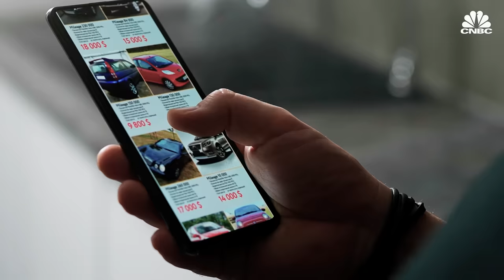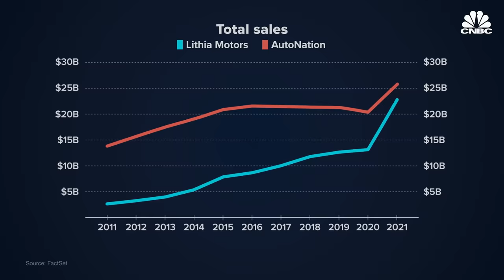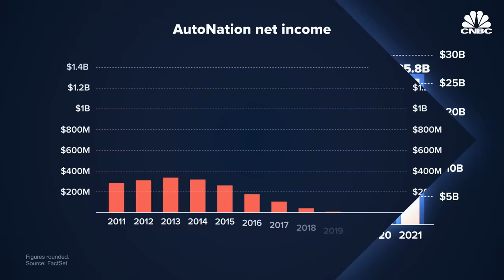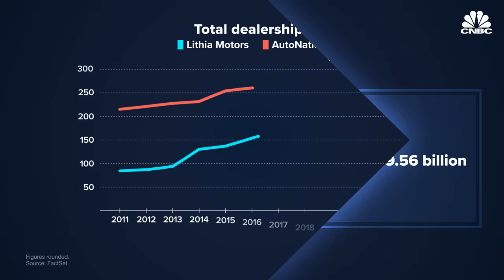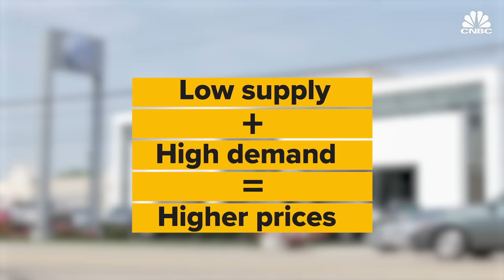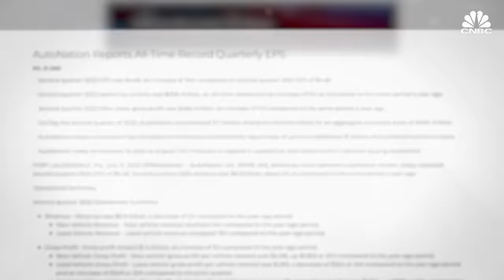How These Companies Are Taking Over Car Dealerships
Car dealerships have been mom and pop businesses for much of their existence. But the industry has been slowly consolidating. Six publicly traded dealership groups - AutoNation, Lithia Motors, Group1, Sonic Automotive, Penske, and Asbury - have been on a shopping spree, buying up a small but growing share of dealerships. These larger groups have been wildly profitable. But they face challenges. Tesla, Rivian and others are trying to sell cars directly. Consumers and automakers have been rebuking dealers for record high prices. But these groups have a lot of opportunity to expand further - they only control a small share of the total dealership market. They are also going online.